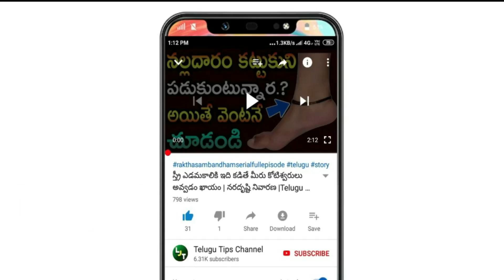Today gold rate in telugu today|Today gold price in India